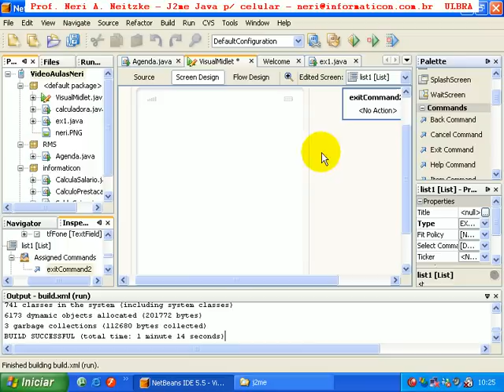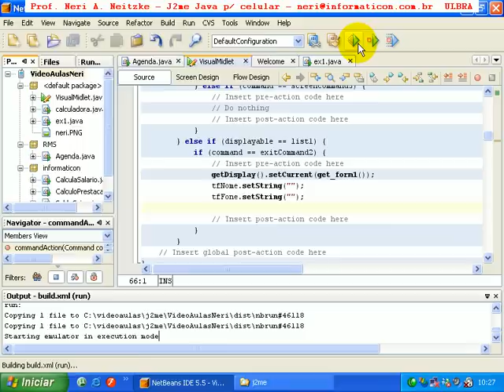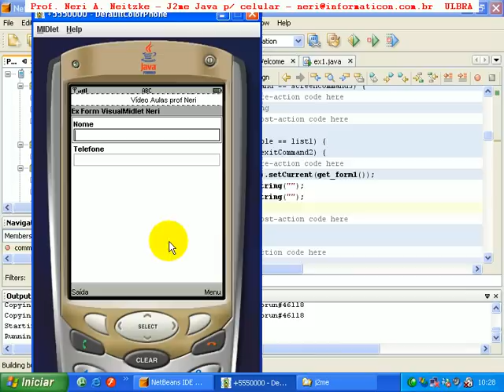aula 74 j2me neri - Exit no List do VisualMidlet.camrec